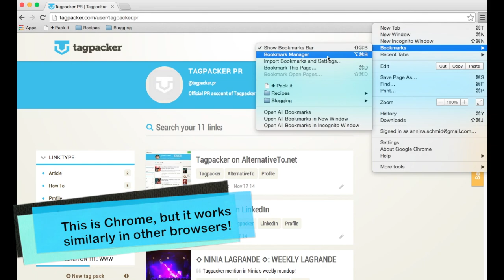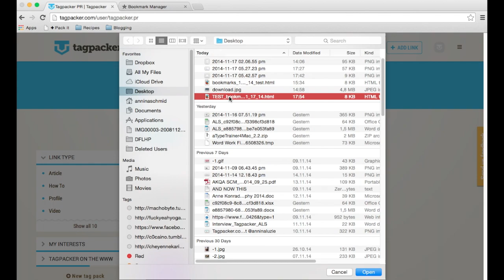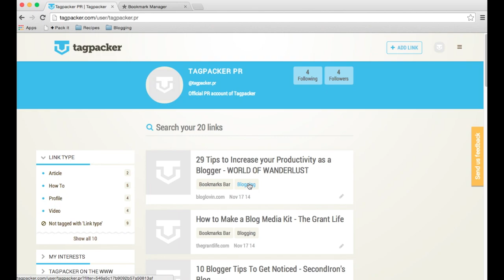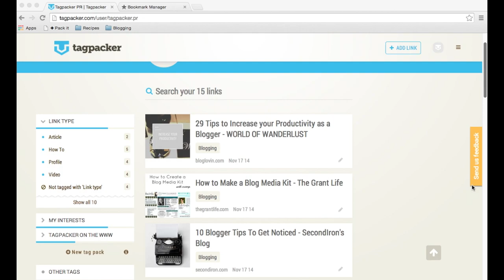Tagpacker.com - How To Import Existing Bookmarks and Links to Your Tagpacker Profile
Learn how to:

- Export bookmarks from your Browser into an HTML file
- Import this HTML into your Tagpacker profile
- Edit the imported links in bulk
- Delete the imported links in bulk
- Add more tags to the imported links